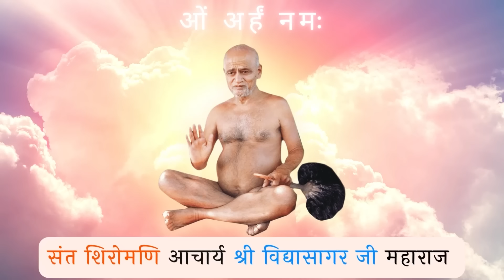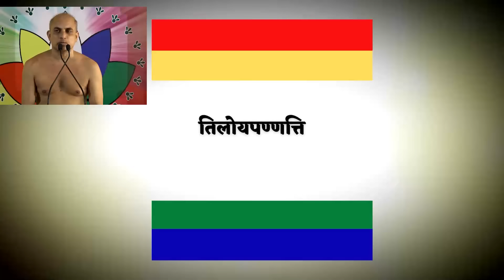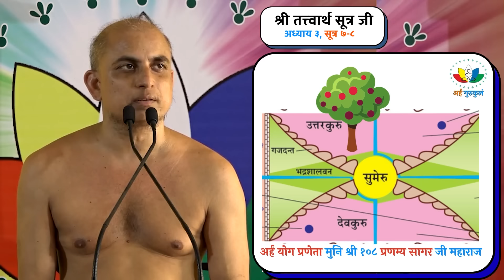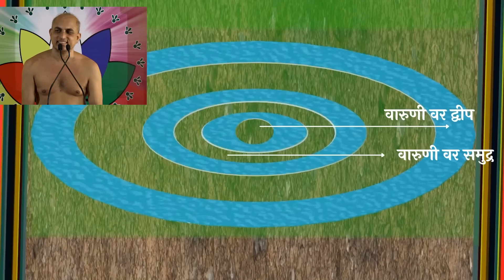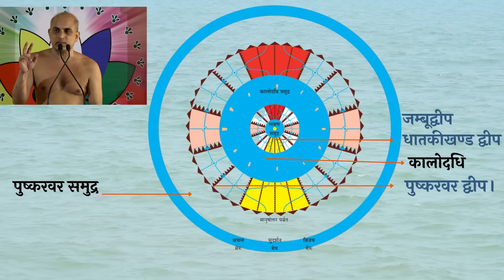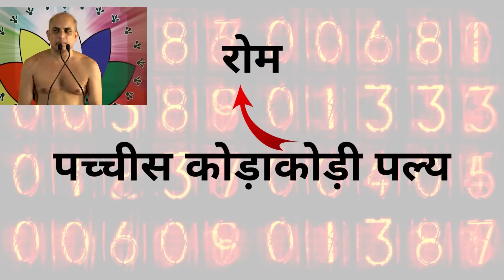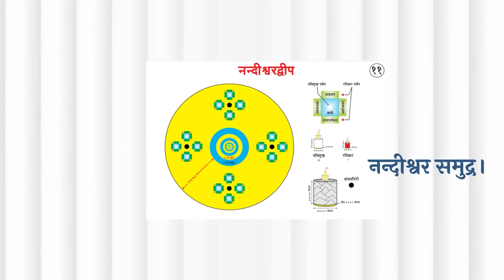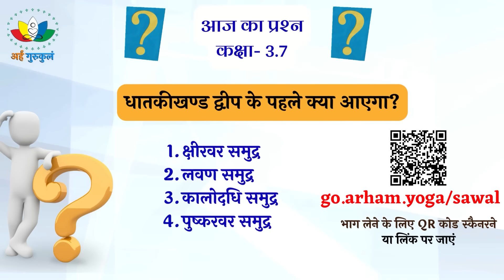जानिए ,सूर्य, चाँद तारे कहाँ होते हैं? | अध्याय-3,Class 7 सूत्र-7,8 | तत्त्वार्थ सूत्र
तीन लोकों को जानने के क्रम में अब तक हमने अधोलोक के बारे में जाना
सूत्र 7 में मध्यलोक के बारे में जाना
यहाँ मुख्य रूप से मनुष्यों और तिर्यंचों का वास होता है
और यह असंख्यात द्वीप-समुद्रों से भरा हुआ है जिनका विस्तार तिर्यक यानि तिरछे रूप में रहता है
इसलिए इसे तिर्यकलोक भी कहते हैं

प्रथम द्वीप-समुद्र का नाम 'जम्बूद्वीप' और 'लवणसमुद्र' है
और अन्तिम द्वीप-समुद्र का नाम ‘स्वयंभूरमण द्वीप’ और ‘स्वयंभूरमण समुद्र’ है
मध्यलोक की ऊँचाई एक लाख योजन है
सुमेरू पर्वत और चाँद-सितारे, सूर्य, नक्षत्र आदि सभी मध्यलोक में ही आते हैं
ऊर्ध्वलोक हमको नहीं दिखता
जम्बूद्वीप सबसे प्रमुख है और बीचों-बीच में है
इसका नाम इसके मध्य में स्थित उत्तर कुरु नाम की भोगभूमि में स्थित जम्बू-वृक्ष के नाम पर है
यह एक अनादिनिधन अकृत्रिम वृक्ष है जो रत्नों का बना है
यह वनस्पतिकायिक न होकर पृथ्वीकायिक होता है
जम्बू-वृक्ष पर और इसके परिवार वृक्षों पर अकृत्रिम चैत्यालय होते हैं
और शाखाओं पर देवादि वास करते हैं

सूत्र 8 में हमने जाना कि असंख्यात द्वीप-समुद्र क्रमशः दोगुना-दोगुना विस्तार वाले हैं
विभिन्न द्वीप-समुद्रों के नाम हैं
जम्बूद्वीप और उससे दुगनी चौड़ाई वाला लवणसमुद्र
उससे दुगना धातकीखण्ड द्वीप और उससे दुगना कालोदधि समुद्र
फिर पुष्करवर द्वीप और पुष्करसमुद्र
फिर वारुणी वर द्वीप और वारुणी वर समुद्र
क्षीरवर द्वीप और क्षीरवर समुद्र
घृतवर द्वीप और घृतवर समुद्र
इक्षुवर द्वीप और इक्षुवर समुद्र
आठवाँ नन्दीश्वर द्वीप और नन्दीश्वर समुद्र
उसके बाद अरुणवर द्वीप और अरुणवर समुद्र
अरुणाभास द्वीप और अरुणाभासवर समुद्र
कुण्डलवर द्वीप और कुण्डलवर समुद्र
शंखवर द्वीप और शंखवर समुद्र
और तेरहवाँ रूचकवर द्वीप फिर रूचकवर समुद्र

सभी द्वीप-समुद्र जम्बूद्वीप आदि शुभ नाम वाले होते हैं
चूँकि नाम संख्यात होते हैं और द्वीप-समुद्र असंख्यात
एक ही नाम के अनेकों द्वीप-समुद्र होते हैं
यानि जम्बूद्वीप एक नहीं है, अनेकों हैं
यहाँ जो जम्बूद्वीप बताया गया है वह पहले नम्बर का है

असंख्यात संख्या सिर्फ अवधिज्ञानी, मनःपर्ययज्ञानी के जानने में आती है
केवलज्ञानियों को यह प्रत्यक्ष दिखता है
मतिज्ञान और श्रुतज्ञानी भी इसे गिनती के रूप में या गणित के रूप में जान लेते हैं

त्रिलोकसार आदि ग्रन्थों में इन असंख्यात द्वीप-समुद्रों को नापने का तरीका भी बताया गया है
पल्य और असंख्यात जैसी संख्याओं को नापने के लिए कुण्ड बनाए जाते हैं
जैसे शलाकाकुण्ड, महाशलाका, प्रतिशलाका
और उन कुण्डों में रोम भरे जाते हैं
उन रोमों को जब खाली किया जाता है, तो उसके माध्यम से पल्य बनता है
और उसके बाद में सागर की उपमा आती है
उससे इन असंख्यात द्वीप और समुद्रों की भी नाप की जाती है

असंख्यात, यह संख्या अनन्त नहीं है
संख्यात मतलब numerable, जिसको हम count कर सकते हैं
और असंख्यात मतलब innumerable, जिसको हम count नहीं कर सकते लेकिन वह count होती है